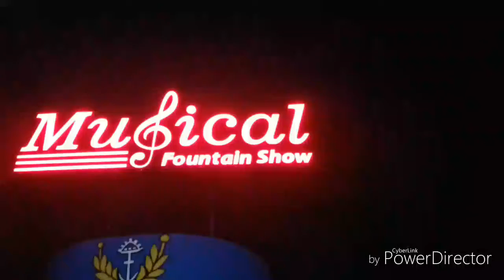|| MUSICAL FOUNTAIN SHOW & UV RAYS || NEW RAIPUR ||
This is musical fountain video of new raipur [c.g.] ..